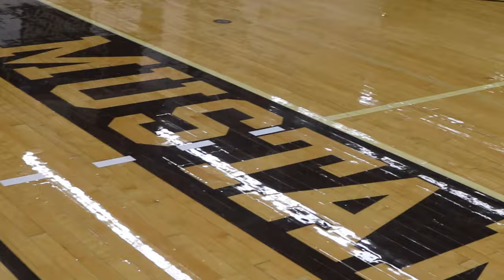SMSU Volleyball vs. SCSU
September 24th, 2021 at the PE Gym of Southwest Minnesota State University. The Mustangs of SMSU took on the SCSU Huskies.